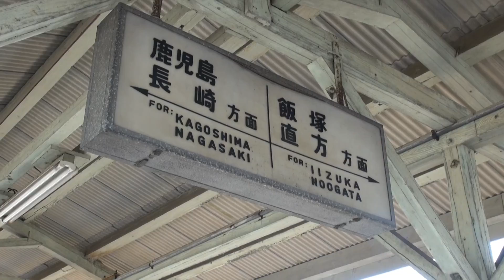鹿児島本線列車編 トレインハンターズ九州 2013/11/04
2013/11/04 鹿児島本線　原田駅にて撮影
筑豊本線（若松～原田）の運転台展望編撮影完了です。